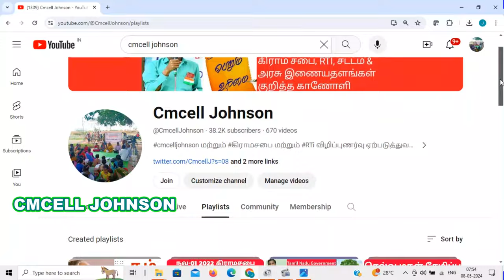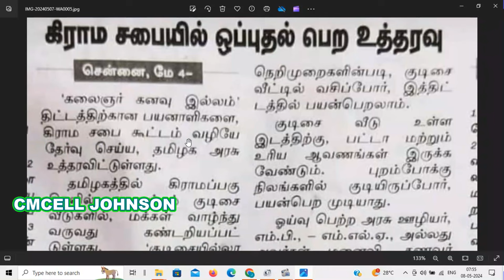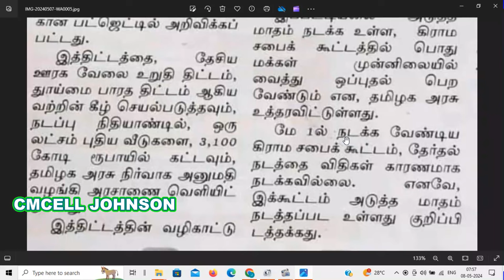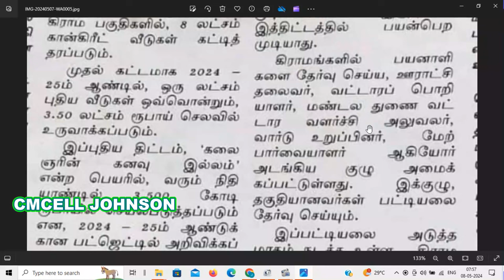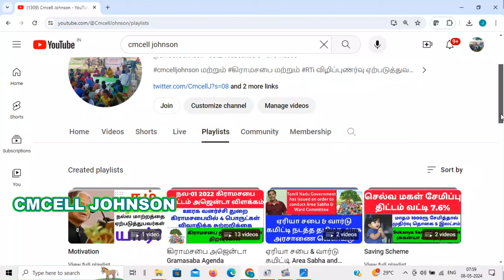கலைஞர் கனவு இல்லம் திட்டத்திற்கு 1இலட்சம் பயனாளிகளை கிராம சபையில் ஒப்புதல் பெற அரசு உத்தரவு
26-JAN-2024 Gramasaba Model Rti with explanation ஜனவரி-26 கிராமசபை கூட்டம் தொடர்பான A-Z தகவல்கள் பெற RTi மாதிரி மனுவுடன் விளக்கம் & தீர்மான நகல் பெற

26-JAN-2024 Gramasaba Model Rti pdf file

rti tamil
rti manu eluthuvathu eppadi tamil